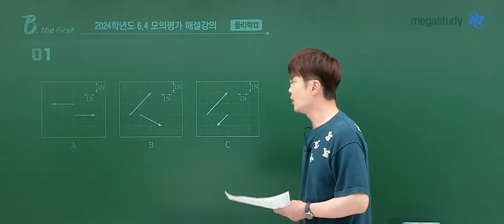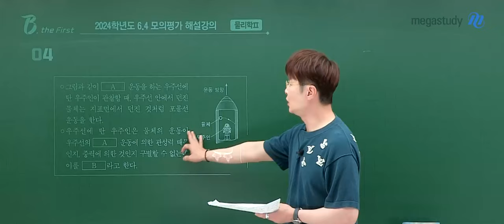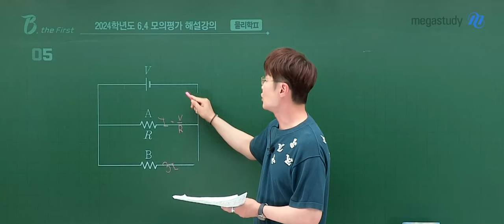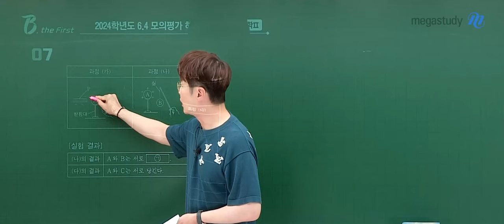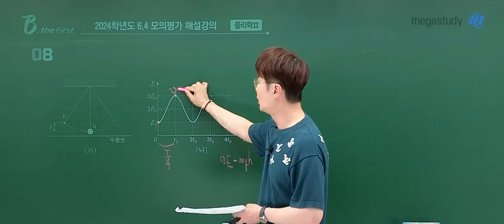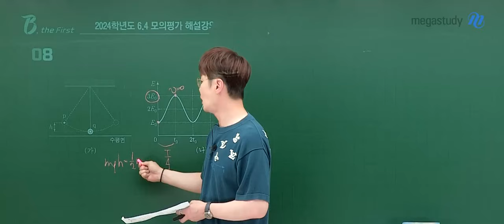[메가스터디] 물리학 배기범쌤 - 고3 6월 모평 물리학II 해설강의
물리학 배기범 선생님의 고3 6월 모평 물리학II 해설강의 영상입니다.